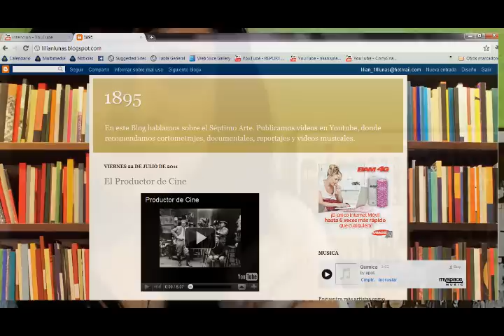El Actor de Cine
Realización I Liliana Jiménez
Music | Oscar Aguirre Freeze

WeChat: LiliJimenez21

Tema: El Nacimiento de una Estrella

Libros: 501 Directores de Cine  de steven Jay Schneider
              Undertanding Movies  de Louis Giannetti
              El Cine de Eduardo Calvo
              Stanislavski para Principiantes

Web: Wikipedia